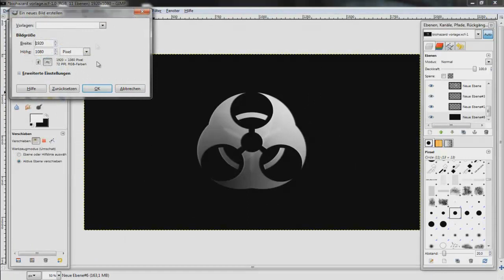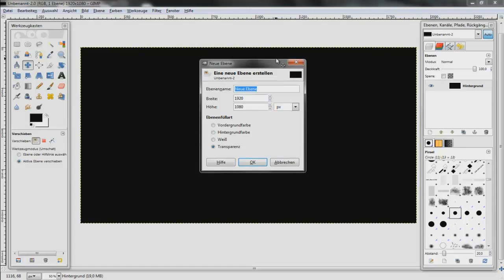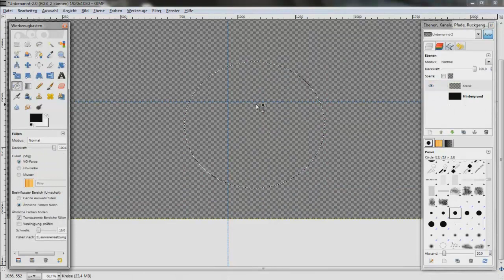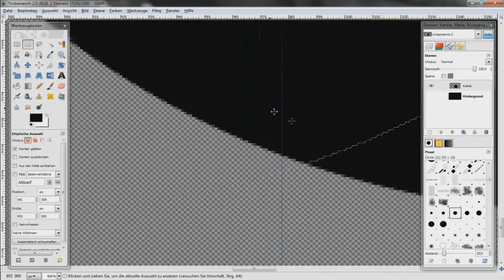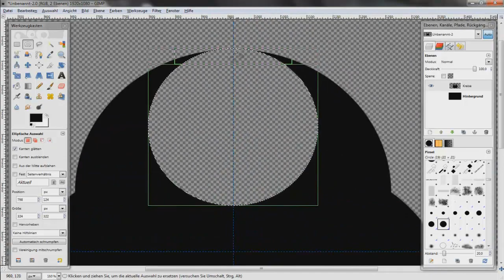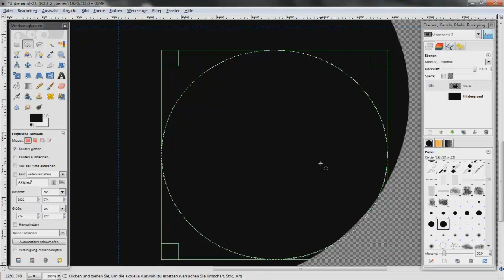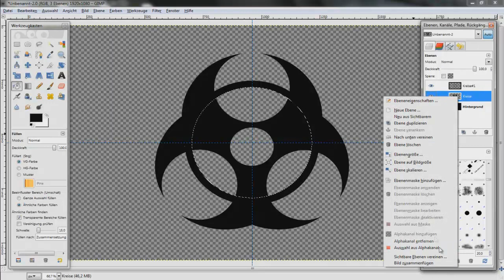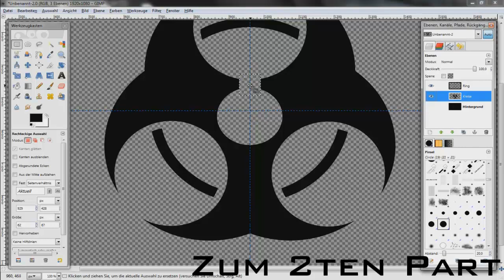Gimp Tutorial: Biohazard erstellen #1 (Medium) [Deutsch HD]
Heya Leute,
hier mein erstes Tutorial auf meinen 2. Kanal. Viel Spaß beim nachmachen, ich hoffe ich konnte euch helfen. :-)